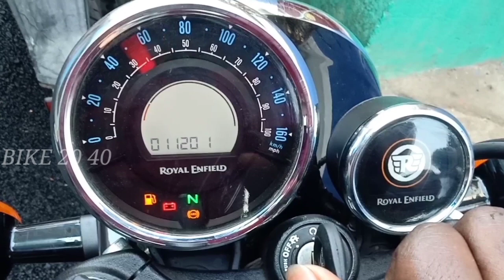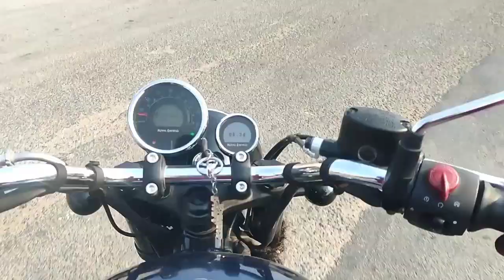Just miss from accident on meteor 350 . first ride experience in Tamil. meteor ride review in Tamil